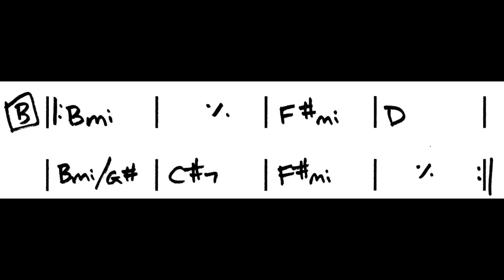Cool Funk Guitar Based on Burning Bridges Remy Shand 2 79bpm